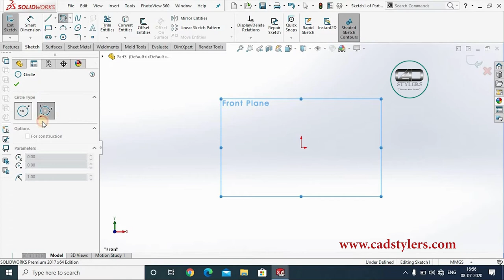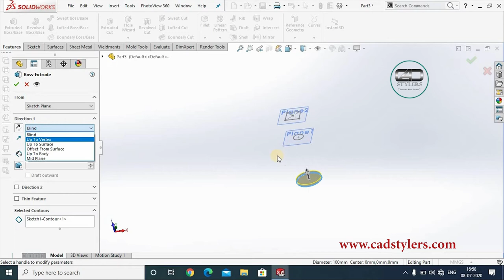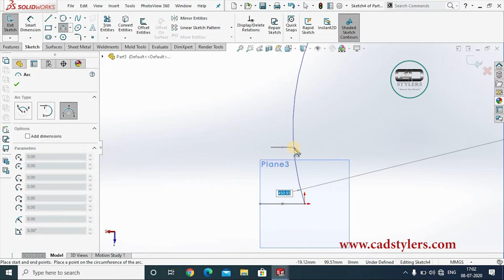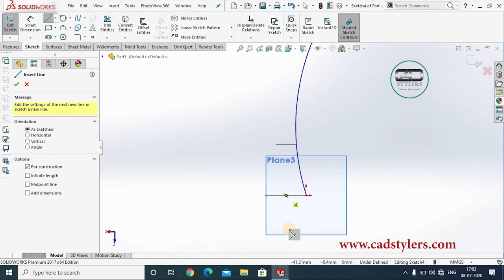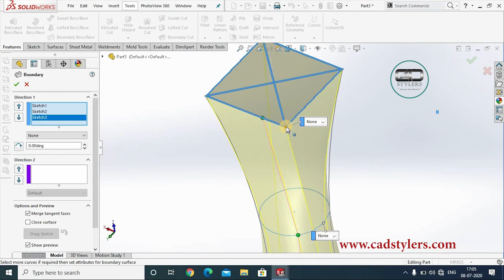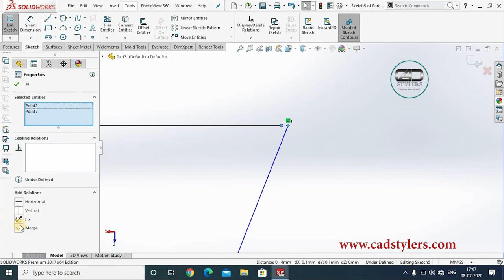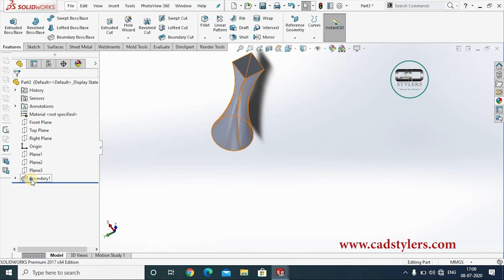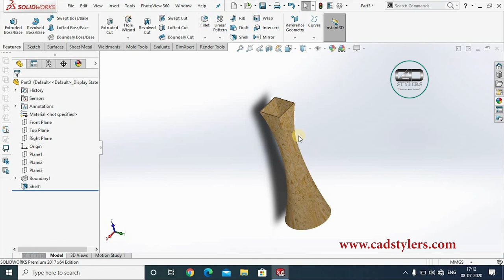WHAT IS THE DIFFERENCE BETWEEN LOFT AND BOUNDARY BOSS COMMAND II [SOLIDWORKS] II [CAD STYLERS]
In this video, you will learn in SolidWorks tutorial series-
how to use loft boss command
how to make a new plane
how to twist the loft boss using control points
how to use boundary boss command
how to use guide curves to change the shape of your design
how to use shell command?